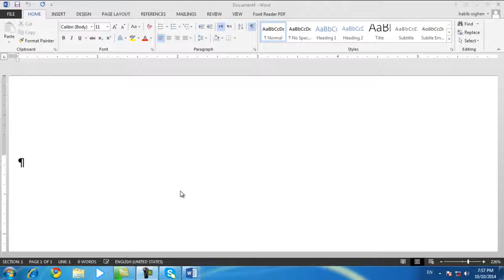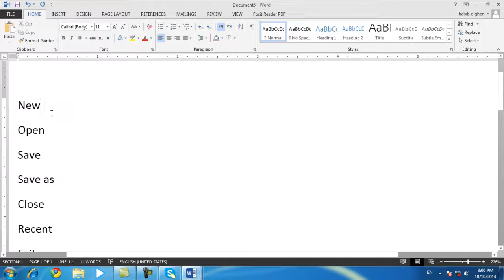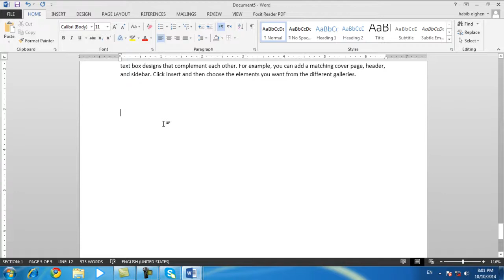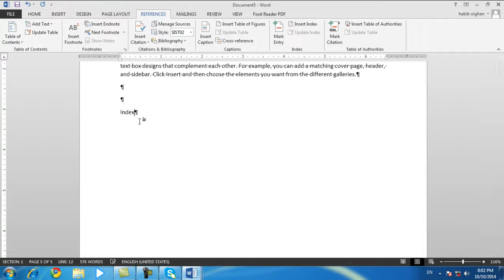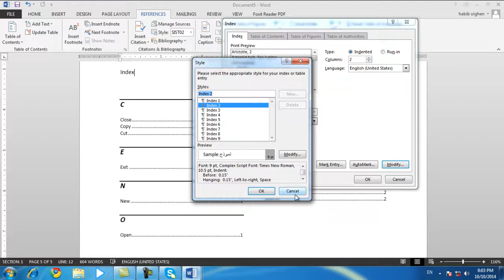درس ۱۰۲- ساخت فهرست عبارت بطور اتومات